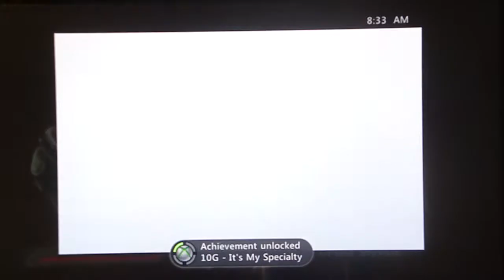RoAW Zero - Generation 1, pt. 23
This video contains the Trymmer Palace boss fight against 3 Miesha and 2 Golem, at 1:30